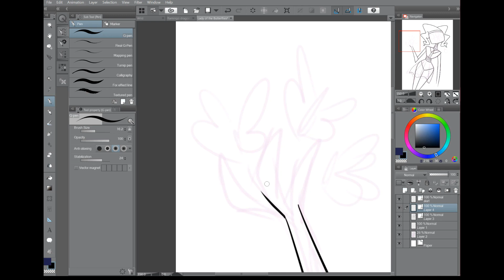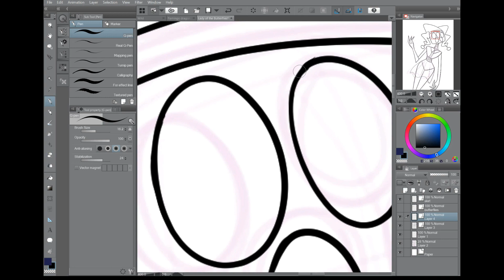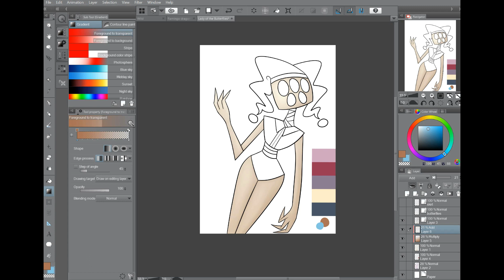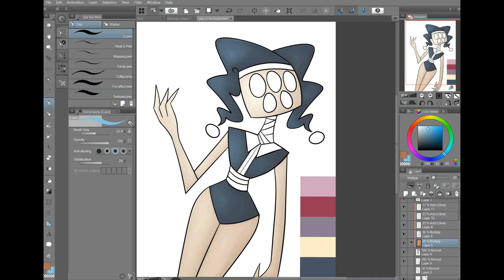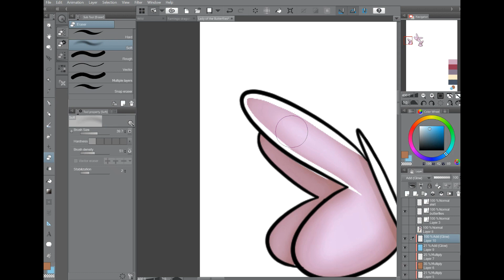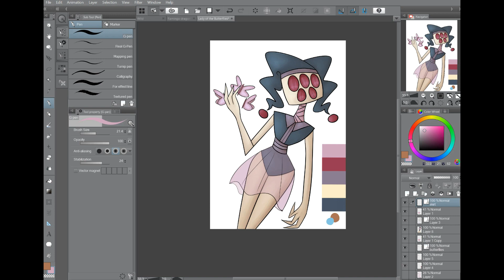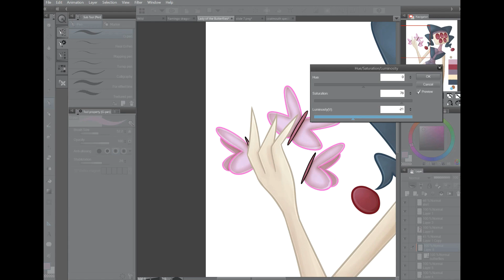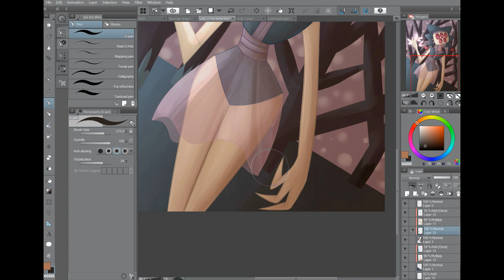Lady of the Butterflies [Color Palette Speedpaint 9]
uhh new drawing program

Actual Time - about 3 and a half hours
Recorded With - Bandicam
Edited With - Movavi

Songs -

dA - onyxmonarchy